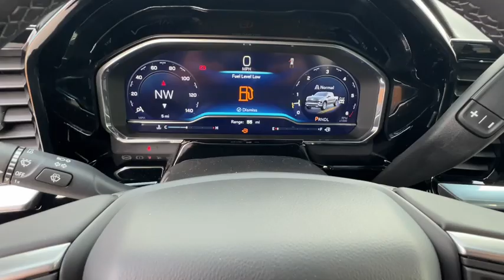2024 Chevrolet Silverado_1500 LT NV Carson City, Reno, Fernley, Lake Tahoe, Northern Nevada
New 2024 Chevrolet Silverado_1500 LT available at Michael Hohl GM Superstore located in 3700 S. Carson St, Carson City, NV, 89701. Servicing the Carson City, Reno, Fernley, Lake Tahoe, Northern Nevada area.